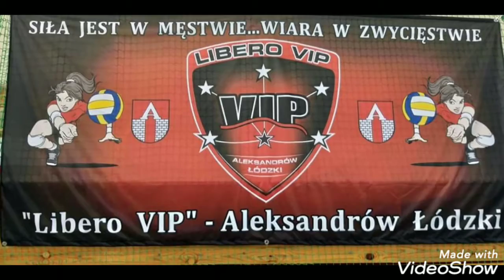18 kwietnia 2020